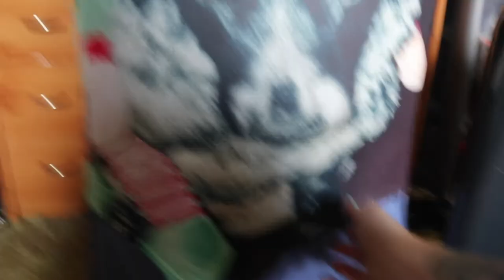Pack with me-WDW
Take a look at what time taking with me to Disney

Handmade Buzz Skirt - Instagram- @thatssewbettyx